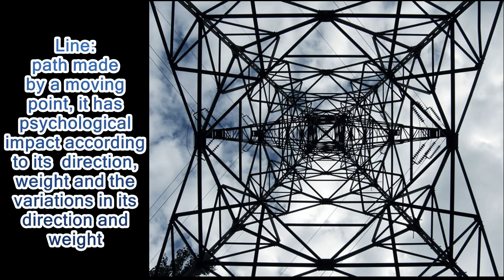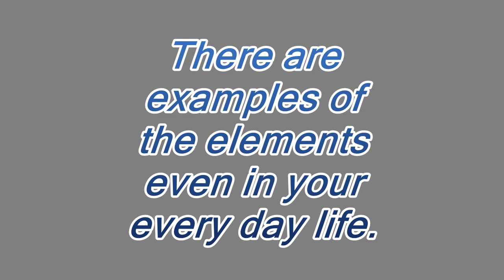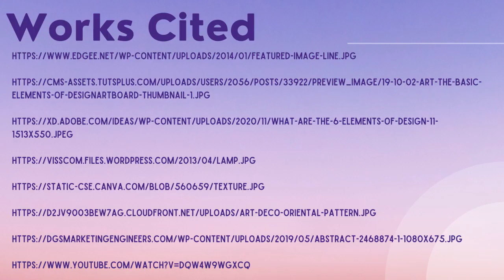Elements of Graphic Design Caden-Haskell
An instructional video on the elements of graphic design.